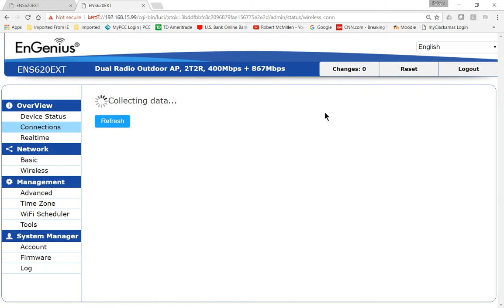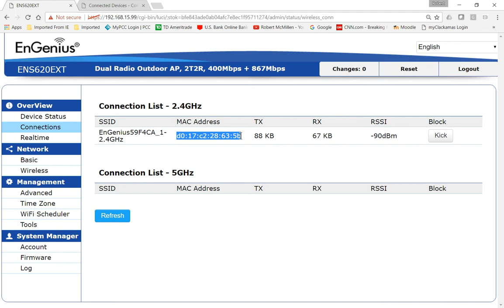How to find wireless connected devices on an Engenius Access Point Wave 2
Professor Robert McMillen shows you how to find wireless connected devices on an Engenius Access Point Wave 2.